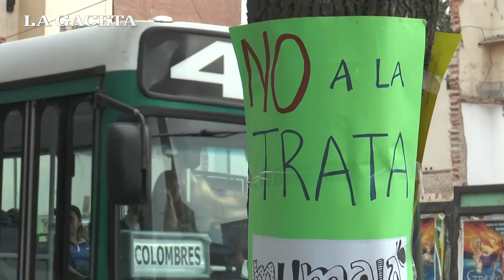"La víctima fue rescatada cuando era trasladada al sur del país"